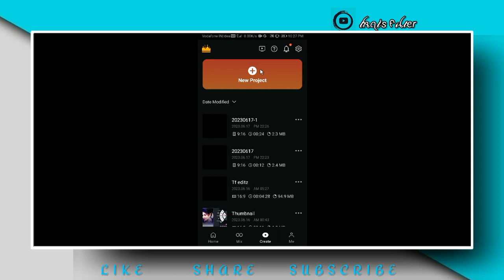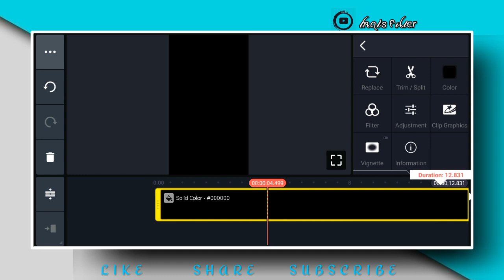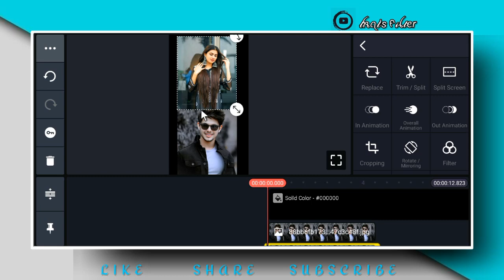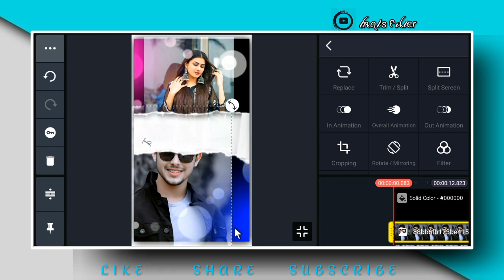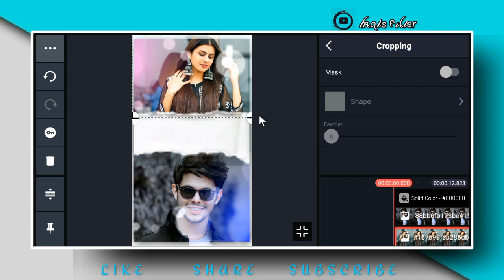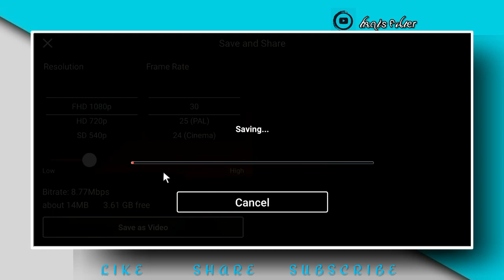Trending Dual Photo WhatsApp Status Editing In Kinemaster | Kinemaster Video Editing Tutorial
Hello, Friends अगर आप मुझसे कोई भी वीडियो बनवाना चाहते हैं तो उसके लिए आपको कुछ Charges Pay करने होंगे

Whatsapp number👇

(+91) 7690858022